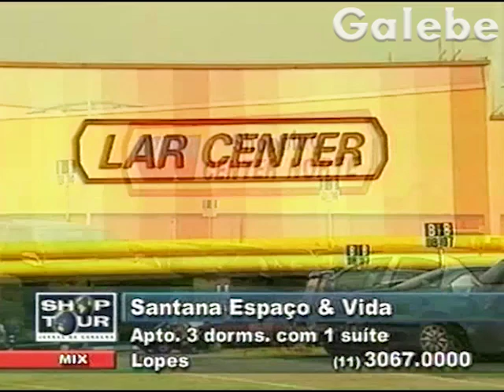SANTANA ESPAÇO & VIDA DUDA GALEBE 18 08 2002